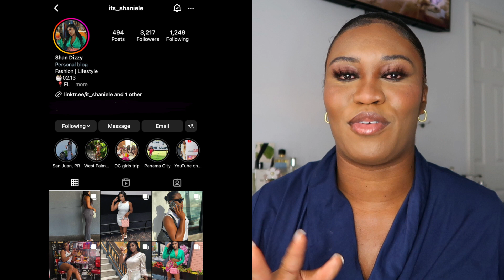Summer Make Up Routine ! CHIT -CHAT MAKE UP GRWM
Hey Babes,

Filmed this super easy make up routine for yall, Enjoy and let me know what y'all think.

PRODUCTS USED IN THIS VIDEO :

Age:28
Ethnicity : African American
Status: Single
Editing: IMovie
Camera: Canon G7x Mark 2
Height: 5”8